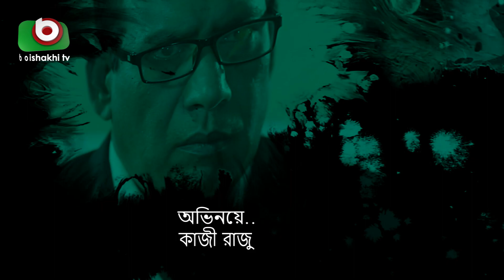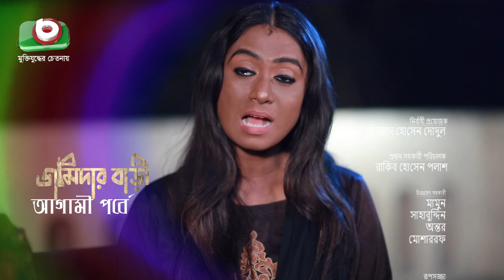জমিদার বাড়ী - পর্ব ৫৪ | Bangla Natok - Jomidar Bari - Ep 54 | AKM Hasan, Nadia Mim | কমেডি নাটক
কমেডি নাটক - জমিদার বাড়ী - পর্ব ৫৪
Super Comedy Natok - Jomidar Bari - EP 54

চিত্রনাট্য ও পরিচালনাঃ সাজ্জাদ হোসেন দোদুল

অভিনয়ঃ মনোজ সেন গুপ্ত, শম্পা রেজা, শিল্পী সরকার অপু, মোমেনা চৌধুরী, সুব্রত চক্রবর্তী, আ.খ.ম হাসান, শফিউল ইসলাম বাবু, মিলন ভট্টাচার্য,  ইমতু রাতিশ, নাদিয়া মিম, সাদমান প্রত্যয় ও সিফাত।

Screenplay And Direction: ‍Sazzad Hossain Dodul

Cast: Manoj Sen Gupta, Shampa Reza‍, Shilpi Sarkar Opu,  Momena Choudhury‍, Subrata Chakraborty, A.K.M Hasan, Shofiul Islam Babu,  Milon Vottacharjo, Emtu Ratish, Nadia Mim, Sadman Prattay ‍and Sifat.